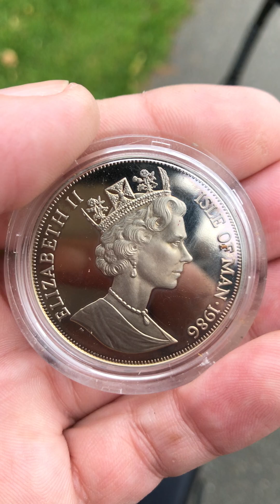Ride with my